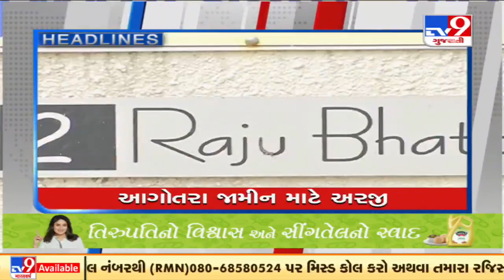TV9 headlines @ 9 pm : 27/9/2021 | TV9News